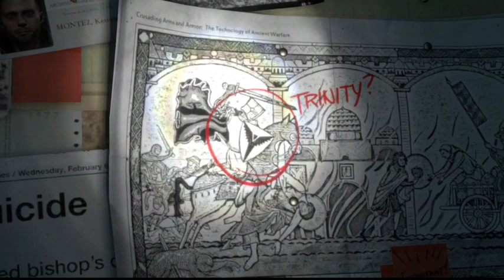Rise of The Tomb Raider ( Parte 1)